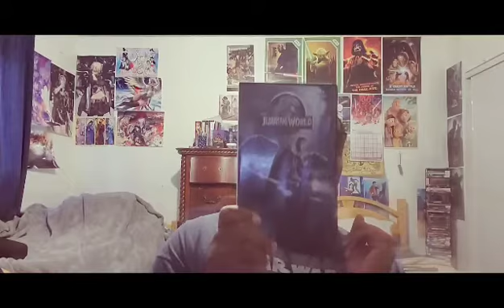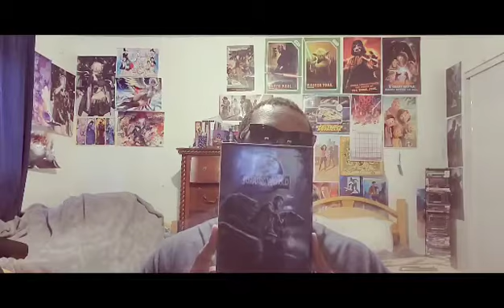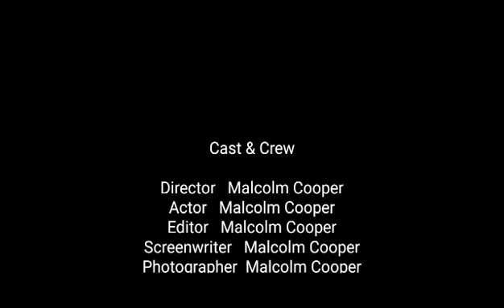The Movie Wizard of Oz - Jurassic World (2015) Review (UPDATE)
I remade this in honor of it's 5-year anniversary. It was definitely a comeback to the franchise. 🥳🥳🥳🎊🎊🎊🎉🎉🎉